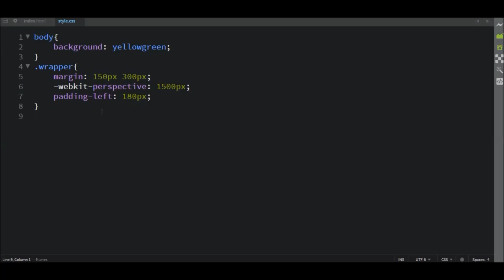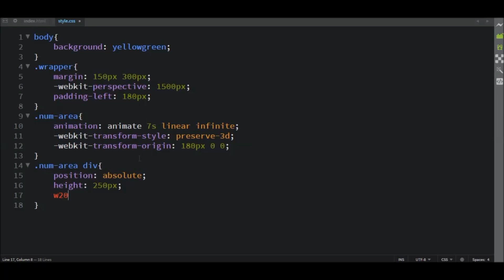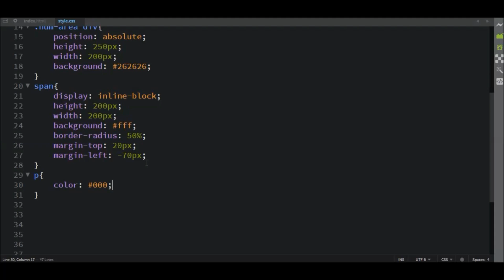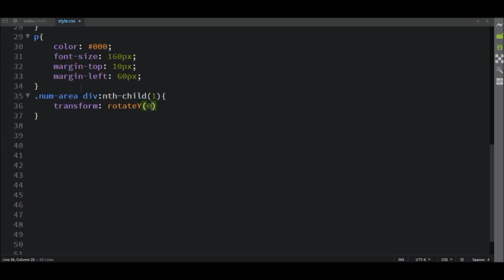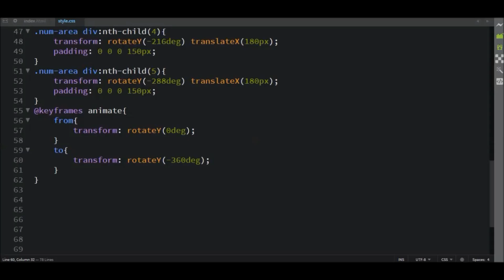Pure css perspective rotating Slider | CSS Carousel slider tutorial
Image Credit:
Pexels